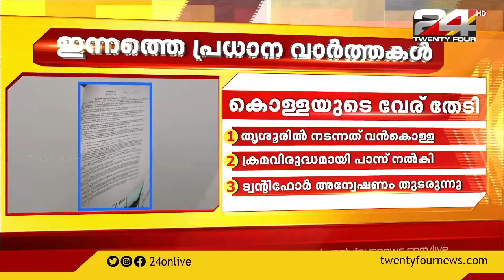ഇന്നത്തെ പ്രധാനവാർത്തകൾ | HEADLINES | 2 PM | 14 JUNE 2021| 24 NEWS